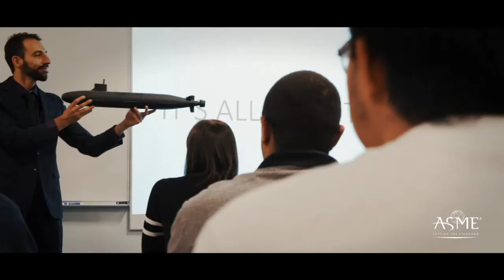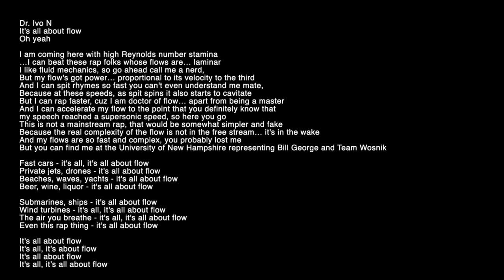It's All About Flow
Ivaylo Nedyalkov, American Society of Mechanical Engineers

This is an excerpt from a professionally-made rap video about flows and fluid mechanics. The purpose of the video is to provide the general public with an insight into the fascinating world of fluid mechanics in an entertaining way. Explanations of the lyrics for the general audience and the full video are available After reading the brief explanations, the viewer will gain an understanding of fundamental concepts in theoretical, computational, and experimental fluid mechanics and will have a full appreciation of the lyrics. Music video by Dr. Ivo N performing It's All About FlowMusic: Peter PesevLyrics: Ivaylo (Ivo) Nedyalkov – Dr. Ivo NMixing and mastering: Peter PesevProduced by the American Society of Mechanical EngineersMade with the support of UNH alumni, students, faculty, and staffDedicated to Veneta Nedyalkova